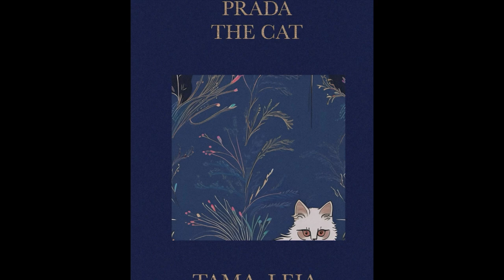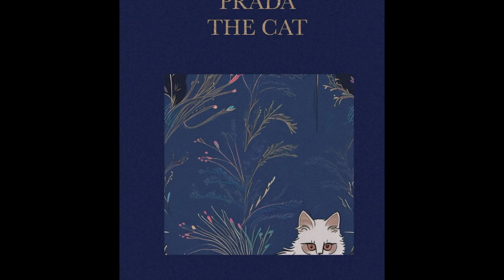"PRADA, THE CAT" excerpt from the Best-Selling book, by TAMA LEIA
Prada the Cat, adorned in her luxurious fur coat, pranced through her opulent surroundings with an air of superiority. Her days were meticulously planned, filled with indulgent grooming sessions, sunbathing in the most extravagant spots, and dining on the finest delicacies. She reveled in her snobbish demeanor, casting disdainful glances at those she deemed beneath her.

But amidst her self-absorbed existence, a forlorn alley cat named Tom caught a glimpse of Prada's captivating allure one fateful day. His heart instantly became captivated by her beauty, seeing past her haughty façade. Tom, despite his meager existence, was entranced by Prada's essence, recognizing the spark of goodness within her that others failed to see.